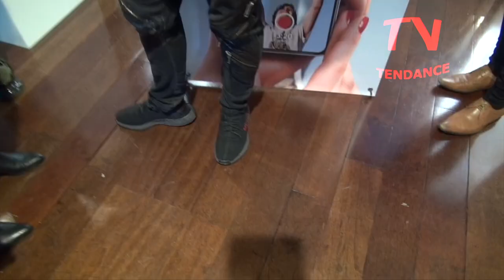Monaco International Blockchain 2018 MIB with Evan Luthra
M.I.B.  organized by Jean Albert Vergnaud, is born from a desire to connect in a privileged setting local and international actors of the Blockchain ecosystem, as well as to showcase multiple projects and initiatives related to Blockchain technologies, ICO and DLT.
With moderator, technology futurist, Muhammad Salman Anjun advises corporates, ICOs, senior managers on Blockchain & Distributed Ledger Strategy. He is regularly speaking at global forums on applications of recent tech trends like Blockchain, Big Data & IoT.
Dr. Evan Luthra 🛩🌏⛵️The World Is My Playground💼📈🍾
Evan  explains what is Blockchain for dummies... he has extensive knowledge and experience in mobile apps and his company, EL Group International has developed and delivered mobile apps for major Fortune 500 companies. Evan’s strategy follows a simple, but proven formula: conceptualize, innovate, execute. showcasing ChristyAna Taveras
CO-FOUNDER & PARTNER, ACT VENTURES
ChristyAna started her career in NYC at Columbia University studying Economics and East Asian Language while interning at UBS Private Wealth Management. Kinesis walked away as victors as a result of a fantastically delivered pitch from Kinesis CEO, Thomas Coughlin, who presented the Kinesis Monetary System to an audience of blockchain and crypto enthusiasts, which was very well received. Evan Luthra has agreed to sit on the Kinesis board of advisors, as he strongly believes in the cause and would like to participate in, and add value to the overall success of the system. also winner of the Evan Luthra Award, Jag Singh CEO of VID. Starting with video, Vid has a range of features that help people record and store their memories.Vid connects with your favourite apps and automatically generates private video memories everytime you use them. Vid is the first app ever to do this and has patented this technology
Also Features Monoeci a crypto currency for everyday purchases, and Ducatus a crypto currency for the people, not for speculators... and much more